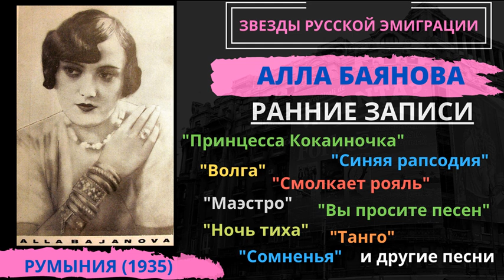Алла БАЯНОВА, "Принцесса-Кокаиночка". ПЕСНИ 1930-х годов.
Алла БАЯНОВА - королева русского романса. Слушайте ранние записи певицы, когда "королева" была еще "принцессой".

Трек-лист:

1. Принцесса Кокаиночка - 00:01
2. Вернись - 02:49
3. Легче сердцу - 06:05
4. Давай простимся - 09:00
5. Вы просите песен... - 12:31
6. Смолкает рояль - 16:07
7. Синяя рапсодия - 19:11
8. Маэстро - 22:32
9. Ночь тиха - 25:18
10. Сомненья - 28:37
11. Хорошо на свете жить - 31:35
12. Очень хорошо - 34:23
13. Волга - 36:58
14. Танго - 40:00

Записи из коллекции Николая Марковича и Олега Белоглазова.

Алла Николаевна Баянова... Царица русского романса. Судьба ее была авантюрна, терниста, наполнена встречами с выдающимися людьми.  Запросто, по-дружески и без прикрас рассказывала она о Федоре Шаляпине и Александре Вертинском, о Петре Лещенко и Никите Балиеве, Оскаре Строке и Константине Сокольском.
Жизнь Аллы Баяновой полна загадок и тайн, которые начинаются с момента появления артистки на свет. Очень уважаемые и авторитетные исследователи, такие как В.Бардадым или А.Гиммерверт называют датой ее рождения май 1914 года. Однако доводилось мне слышать и другие даты - 1907, 1909 и 1910 годы, что, в общем, неудивительно, ведь для любой женщины простительны небольшие мистификации связанные с возрастом. К тому же, если она артистка. Внося «корректировки» в биографию, она, прежде всего, заботилась о публике, а никак ни о своем самолюбии.
Алла Баянова родилась в Кишиневе, в Бессарабии. В 1918 году эти территории стали частью Румынии. Так, не по своей воле, семья оперного певца Николая Левицкого – Баянова оказалась вне границ Российской империи. Последовала долгая, как полярная ночь, череда переездов, скитаний и лишений. В начале 20-х они в Париже. Здесь маленькая, семилетняя Аллочка первый раз выходит на сцену вместе с отцом. Беспокойный характер гонит Николая Леонардовича по свету. В Бейруте Баяновы знакомятся с Петром Лещенко, его сестрами и женой. Вместе выступают на сцене кабаре. Юной девушкой, почти девочкой, в Париже Алла знакомится с Александром Вертинским, выступает с ним на одной площадке в шикарном «Эрмитаже», многому учитя у маэстро. Вертинский называл ее "славянкой с персидскими глазами".
В этот период в "Эрмитаже" работают цыгане Поляковы и любимец последнего русского царя Николая II Юрий Морфесси.
«Летели дни, спешили годы» и на красавицу-артистку стали заглядываться молодые люди. Первым, еще детским чувством стал ее платонический роман с князем Андреем Оболенским. Но отношениям не суждено было получить продолжение: Андрей Оболенский насмерть разбился на автомобиле.
В 30-е годы, отчаянно тоскующий по родной Бессарабии Баянов-старший, перевозит семью в Бухарест, поближе к родным местам. Дочь к этому времени уже состоявшаяся певица, да к тому же, эффектная женщина. От поклонников нет отбоя, но своенравная девушка, наперекор родителям выбирает себе в мужья бедного тапера из бара - Жоржа Ипсиланти. Талантливый музыкант-самородок, он напишет для любимой немало красивых песен, популярных и сегодня. но их брак продлится недолго: новая страсть  захватит «роковую женщину» и «молодые» вскоре разойдутся.
Не смотря на популярность и любовь зрителей, жизнь Аллы Баяновой в Румынии складывалась нелегко. С началом войны «за исполнение русских песен» ее преследуют про-фашистски настроенные румынские власти  и на год с лишним отправляют в лагерь, откуда, продав последнее, ее выкупят родители.
Два десятилетия спустя диктатор-коммунист Н.Чаушеску будет откровенно гнобить певицу, фактически делая персоной «нон-грата» на эстраде и снова «за исполнение русских песен».
Перед войной Алла Баянова выходит замуж за местного аристократа Стефана Шендрю. Неожиданное знакомство с богатым и влиятельным представителем бухарестской знати спасает ее тогда от повторного ареста. Но смена режима в стране в конце 40-х годов вновь отнимает у нашей героини все. С мужем они бегут из родового имения подальше от собственных слуг и крестьян, которые едва не убили их в порыве революционного гнева, скрываются у друзей в Бухаресте. Стефана ловят, сажают в лагерь, отпускают, снова хотят посадить. Отношения не выдерживают нагрузки, и семья распадается. Баянова возвращается на ресторанную эстраду, работает солисткой на радио, выступает в Вене вместе с Борисом Рубашкиным, в Германии - с Иваном Ребровым. Но жить на Западе она не хочет. Впервые в СССР певица приезжает обыкновенной туристкой, дает полу-подпольные концерты в провинциальных залах. Все меняется с приходом к власти М.С.Горбачева. С 1989 года Алла Николаевна постоянно жила в Москве, много гастролировала до самых последних дней. Не стало Аллы Николаевны Баяновой 30 августа 2011 года.

Узнать больше о культуре и музыке русской эмиграции, а также о советском творческом подполье можно на сайте